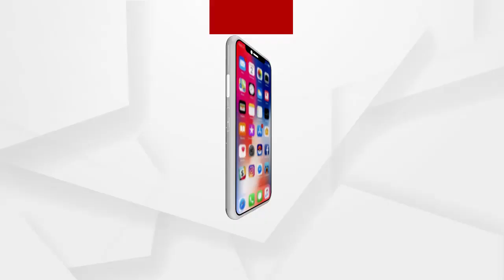ଯାଜପୁର ଜିଲ୍ଲା କୋରେଇ ନିର୍ବାଚନ ମଣ୍ଡଳୀର ଭାରତୀୟ ଜନତା ପାର୍ଟି ତରଫରୁ ବିକ୍ଷୋଭ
ଯାଜପୁର ଜିଲ୍ଲା କୋରେଇ ନିର୍ବାଚନ ମଣ୍ଡଳୀର ଭାରତୀୟ ଜନତା ପାର୍ଟି  ତରଫରୁ ଯାଜପୁର ରୋଡ଼ ଥାନା ସମ୍ମୁଖରେ ବିକ୍ଷୋଭ କହିଛନ୍ତି ...
ଅଧିକ ଖବର ପାଇଁ ଡ଼ାଉନଲୋଡ କରନ୍ତୁ “Argus News” ଆପ୍